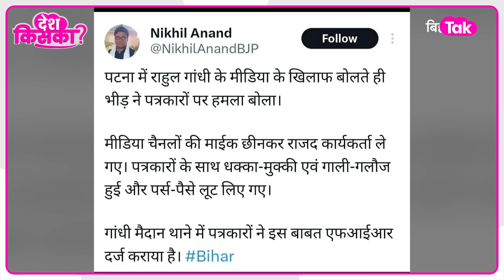Tejashwi Yadav की Rally में पत्रकारों के साथ बदसलुकी, माइक तोड़े, पर्स भी छीने | Bihar Tak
महागठबंधन रैली को कवर करने वाले पत्रकारों ने आरोप लगाया है कि लोगों के एक अनियंत्रित समूह ने उनके मोबाइल फोन, वॉलेट और माइक्रोफोन छीन लिये